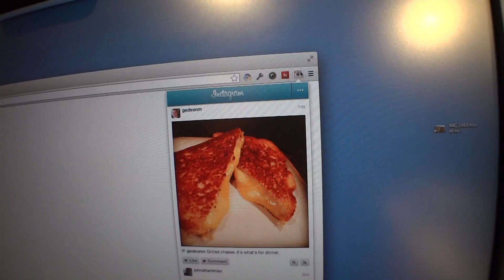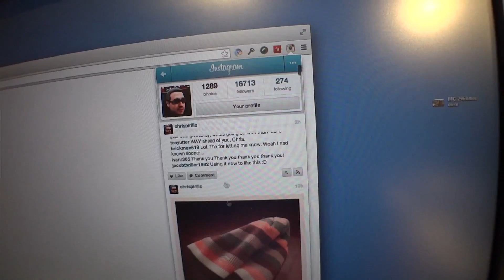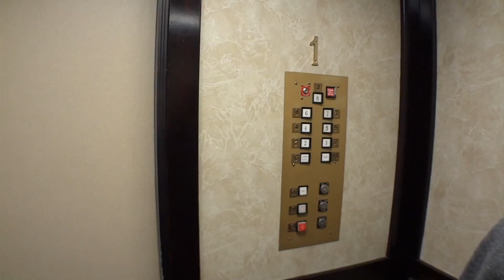Pirillo Vlog 197 - Road Trip and a Reuben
1420 NW Gilman Blvd 2543